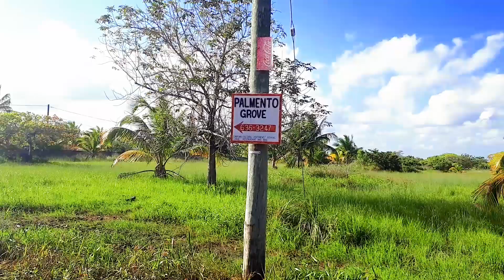Hopkins - Caribean Paradise in Belize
Hopkins - Garifuna Culture and slow life!

🎵 MUSIK